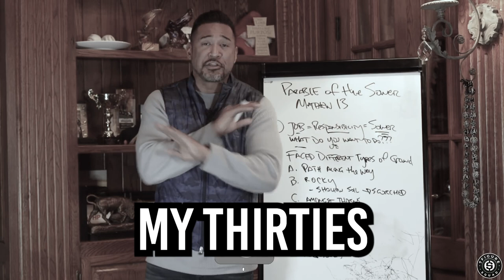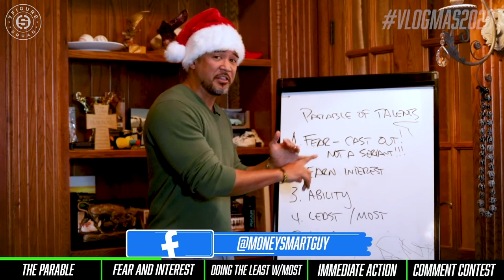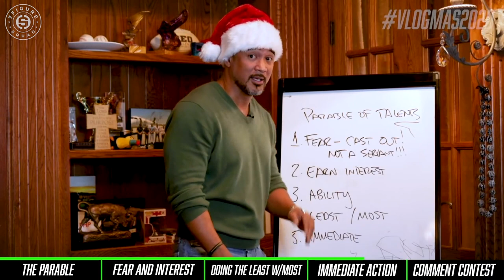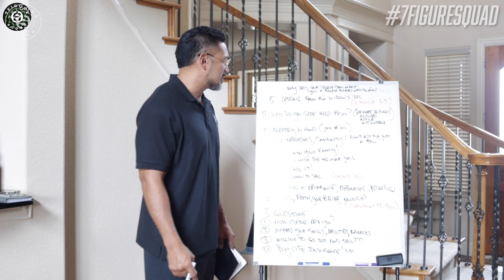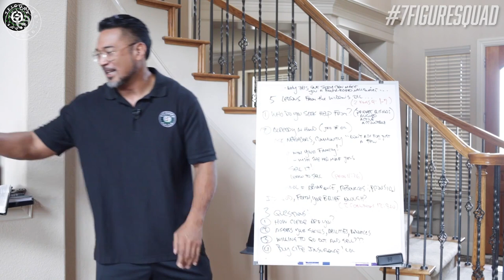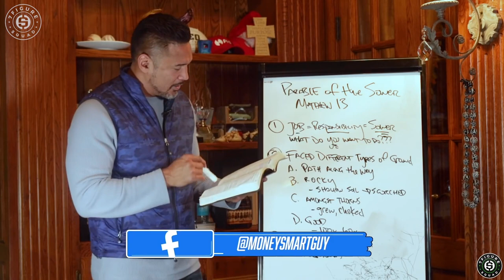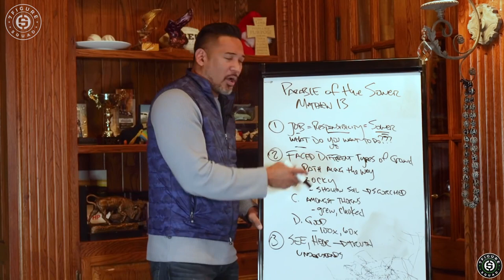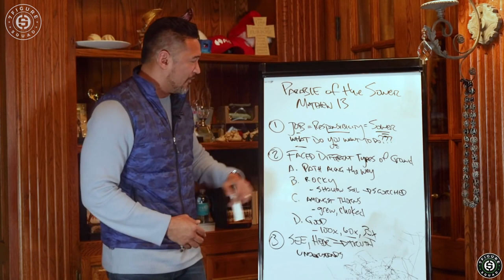3 EMOTIONAL STORIES From THE BIBLE That Made Me A MILLIONAIRE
In this compilation episode I break down 3 stories from the Bible and how you can apply the lessons in your life